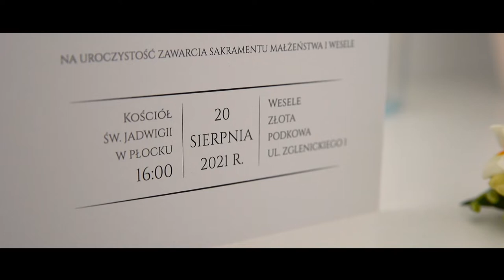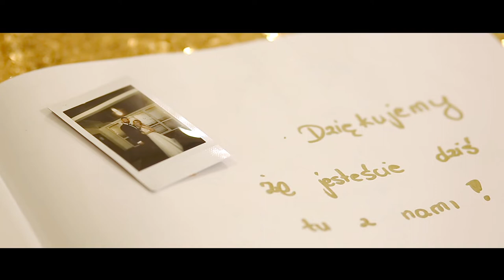Sala weselna Złota Podkowa, Płock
Kamerzysta Ślubny Kowalski Piotr